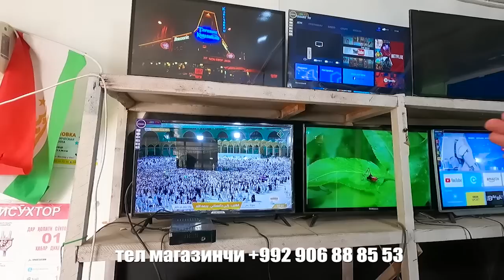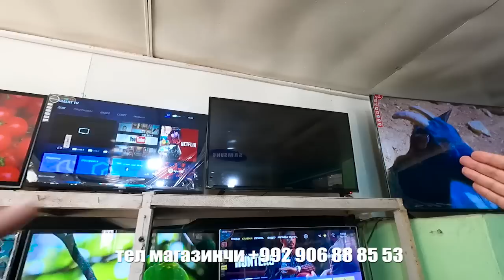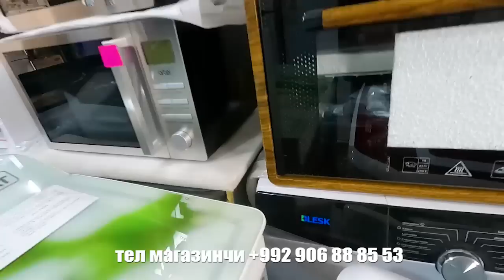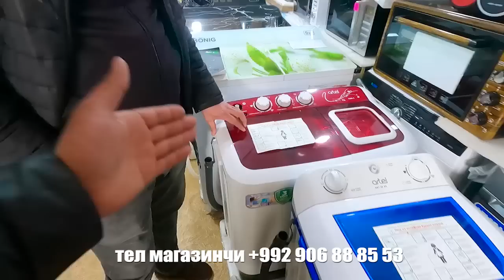НАРХОИ ТЕЛЕВИЗОР ПАЛИСОС ХАЛАДЕНИК ДУХОФКА БОЗОРИ КАЛХОЗОБОД#нархои#имруза